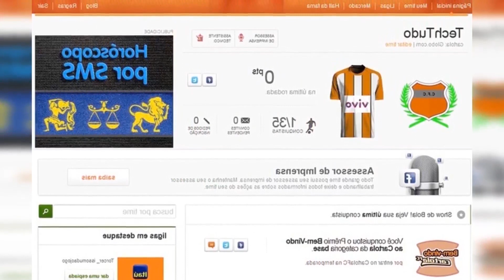ASSIM FUNCIONA O CARTOLA FC EM 2023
Como criar meu time? O jogo permite que os usuários criem ou participem de ligas com amigos ou outros jogadores. Reprodução / Globo Entenda olheiros do Cartola FCA As pontuações dos jogadores são calculadas com base em seu desempenho real nas partidas do campeonato brasileiro determinadas.